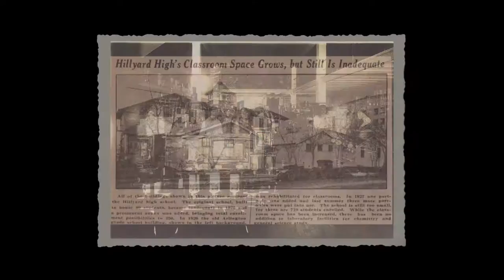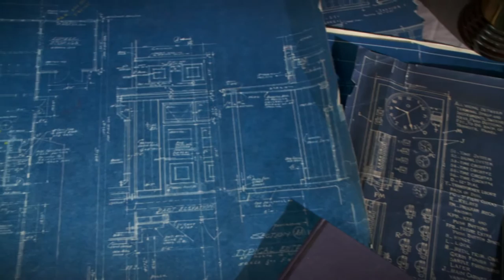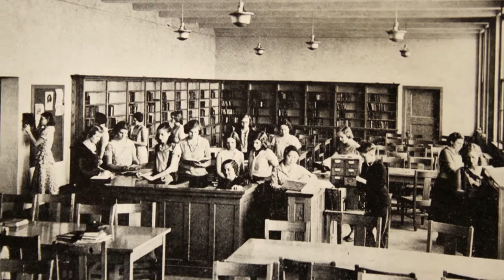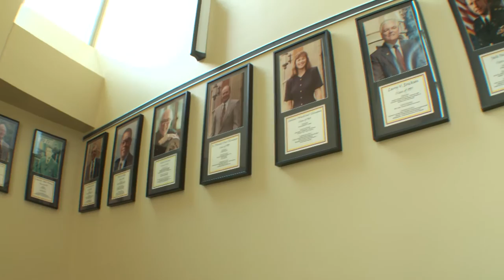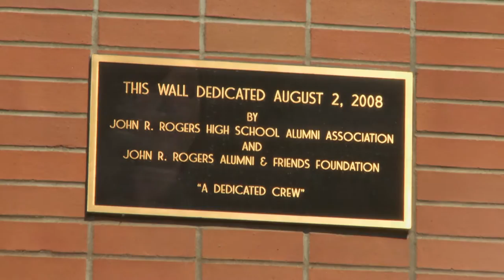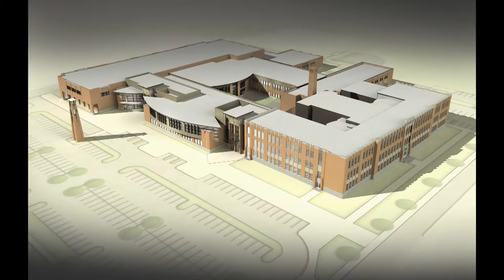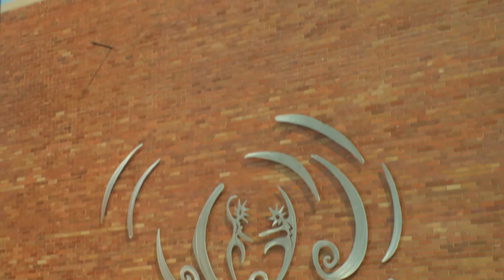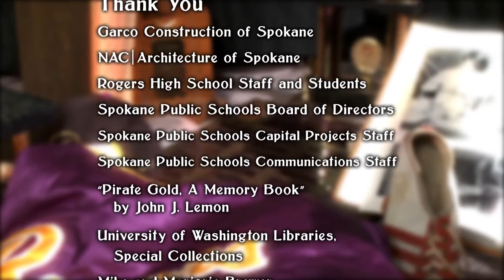Foundation of Tradition: The story of Rogers High School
Learn the story of John R. Rogers High School. Produced in 2009 by KSPS Public Television.